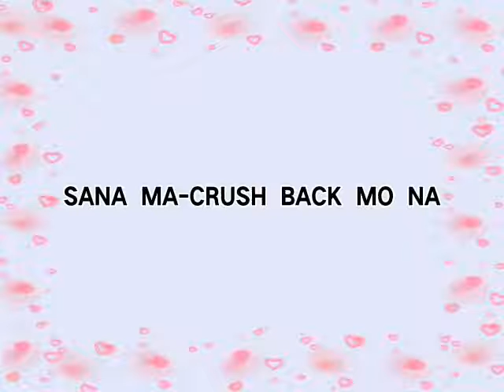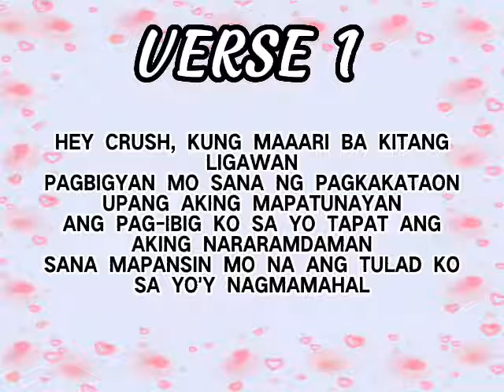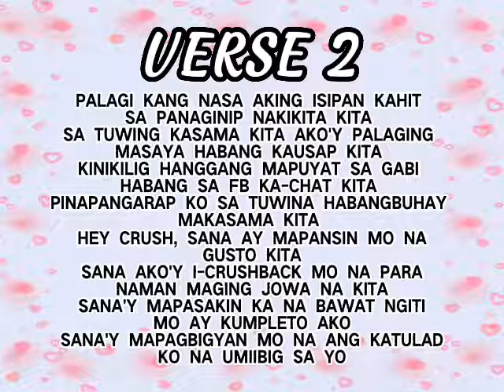HELLO CRUSH (PART 2) By KINGSTON 87 [LYRICS]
RAP TOPIC - Pagharana ulit ng isang lalaki sa babaeng kanyang hinahangaan at nagugustuhan upang mapatunayan niya sa babaenh kanyang nagugustuhan na seryoso siyang nagmamahal. Part 2 ito ng nauna kong kanta na HELLO CRUSH na ni-released ko nung January 18, 2022 at ni-remake ko nitong August 7, 2022. Ang kantang ito ay para sa naging inspirasyon natin sa buhay...

TITLE: Hello Crush ( Part 2 )
SONG BY: Me as Kingston 87
GENRE: Love Rap Song
RELEASED: August 26, 2022

Subscribe nyo lang po ang youtube channel ko na ito kung sakaling gusto nyo pa makarinig ng iba ko pang mga na-released na rap songs at mga bago ko pa lang ilalabas na kanta sa mga susunod pang mga araw 😊 Support lang po sa mga kantang rap na inilalabas ko mga idol 💖